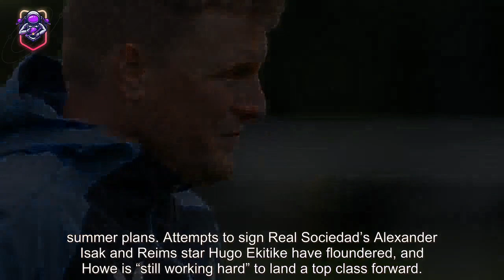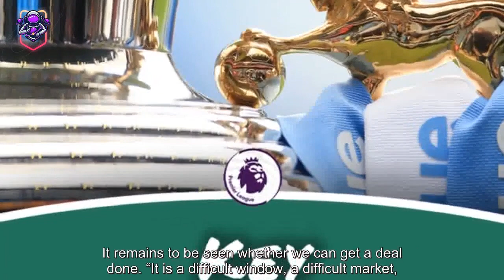Eddie Howe issues stark transfer warning as Newcastle prepare to smash spending record | News Today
Eddie Howe has insisted Newcastle have more work to do in the transfer market despite already spending £55million. But the United boss has warned of difficulties over “high prices and limited availability”, as the club attempts to break their transfer record again. Howe today gave his verdict on landing £32m Sven Botman from under the nose of AC Milan, citing it as outstanding business. The Saudi-backed club have already splashed out on the Dutch defender, plus Nick Pope and Matt Targ ...